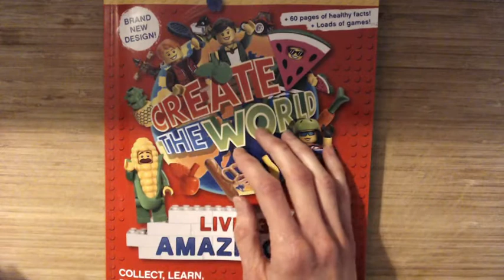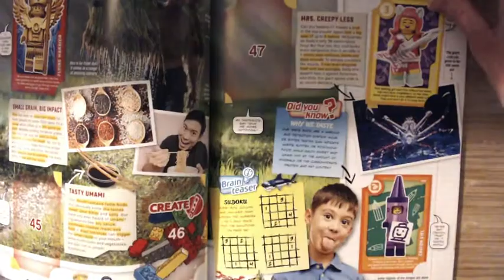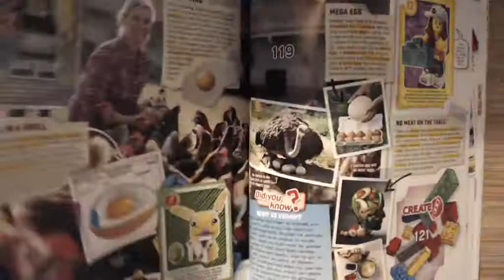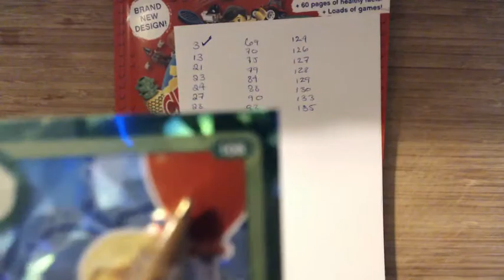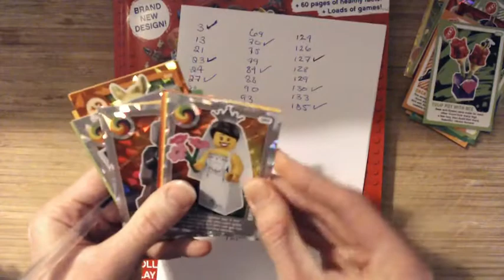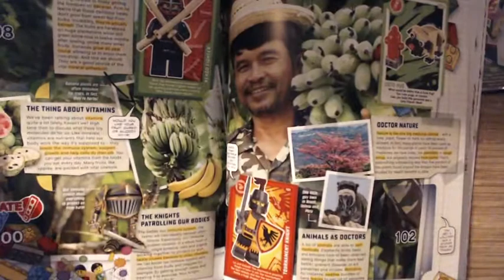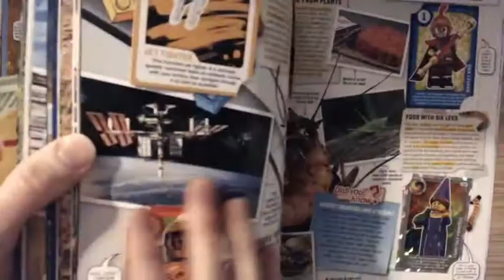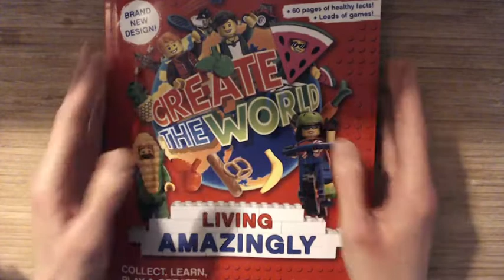ASMR Paper Sounds | Flipping Pages | Page Turning | Lego Cards Collection | Writing (Part 4)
Hey everyone, I'm back with another Lego Card collection video. There are lots of paper sounds, page turning, writing and whispering in this one! I think there will be one more video after this on my Lego collection and then I should be done! Enjoy :)